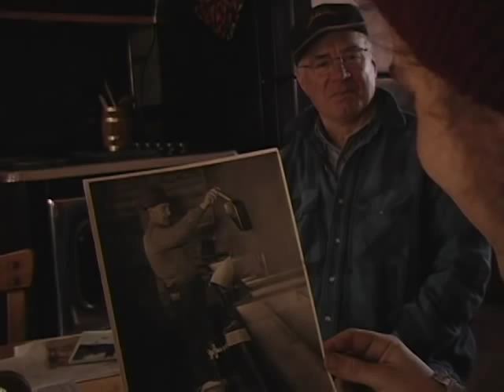40 Gallons: Maple Sugaring Documentary (Part 1)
Documentary showing the process of making maple syrup, by talking to sugar makers across Vermont and New York.